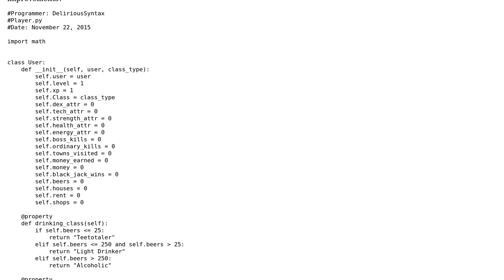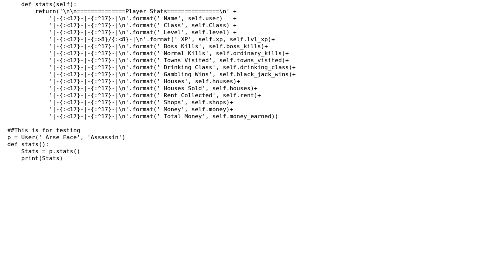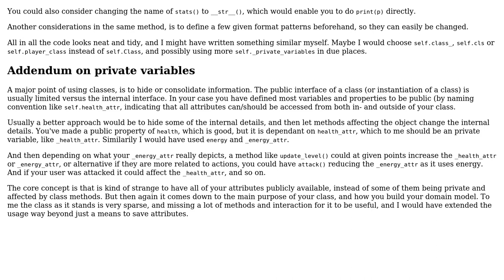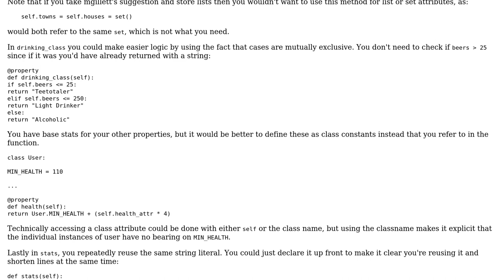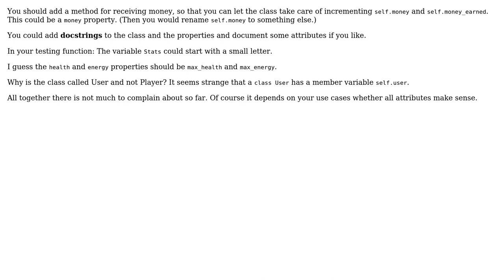RPG User File (Stats Holder) (4 Solutions!!)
RPG User File (Stats Holder)

With thanks & praise to God, and with thanks to the many people who have made this project possible! | Content (except music & images) licensed under CC BY-SA | Music | Images & others | With thanks to user TheEspinosa user SuperBiasedMan user mgillett user holroy user EcstaticSnow and the Stack Exchange Network Trademarks are property of their respective owners. You are responsible for your own actions.